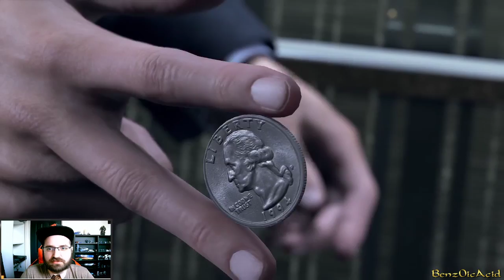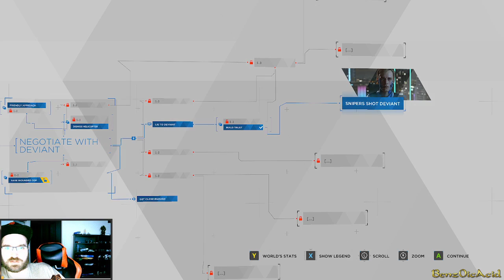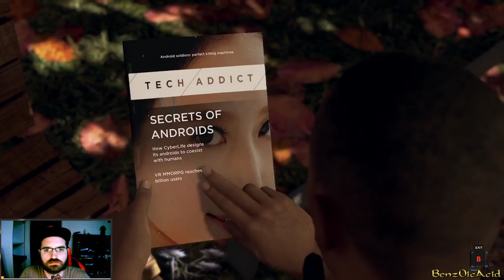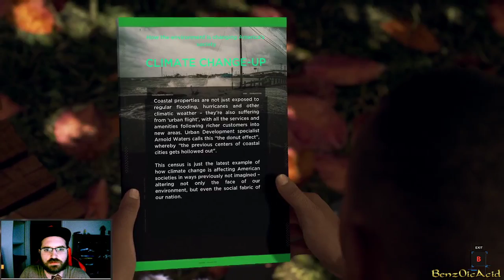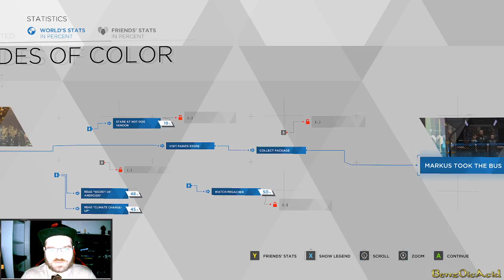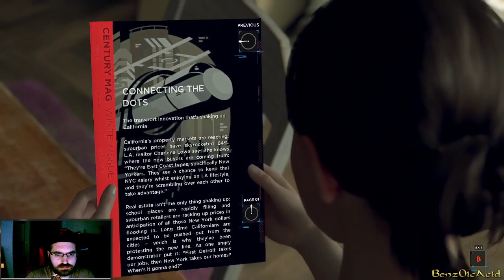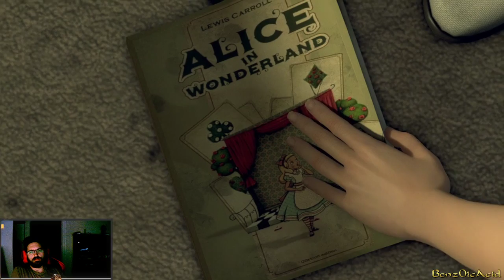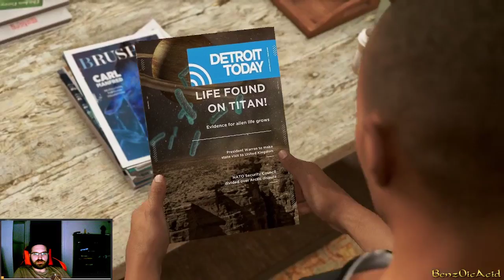Benz0ic plays Detroit Become Human part 1